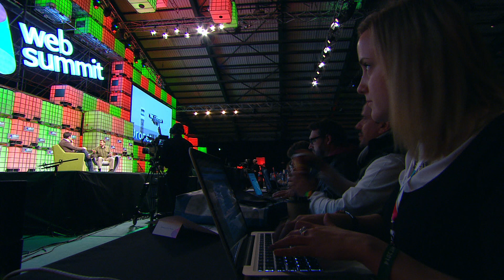Web Summit 2014 Day Three - Christian Sanz, Stephen Shankland and Jay Bregman